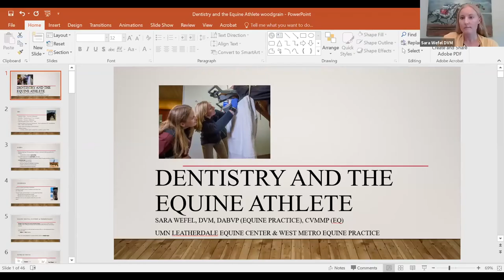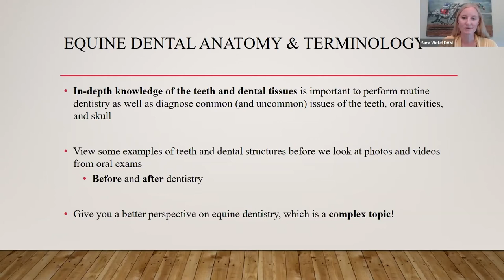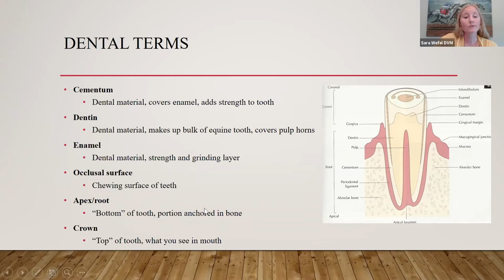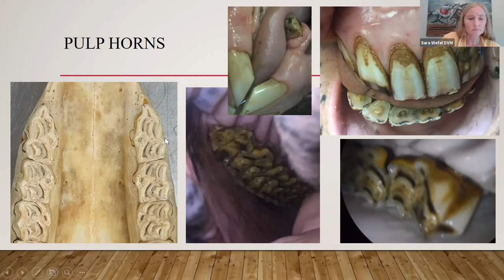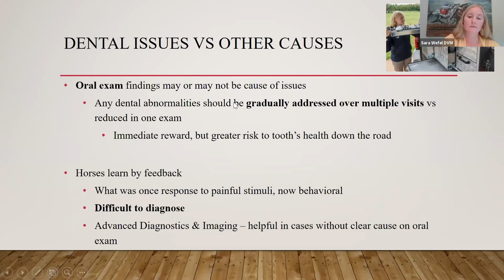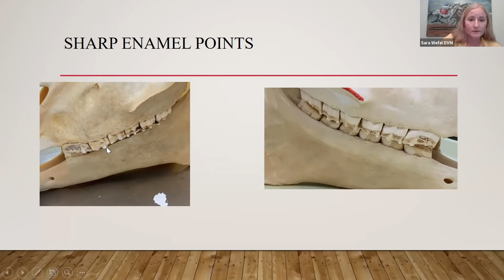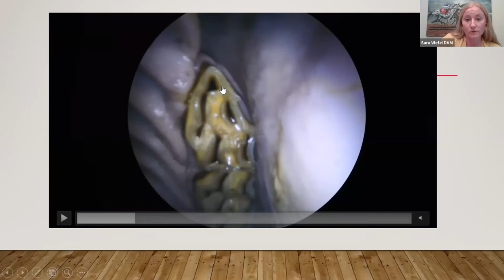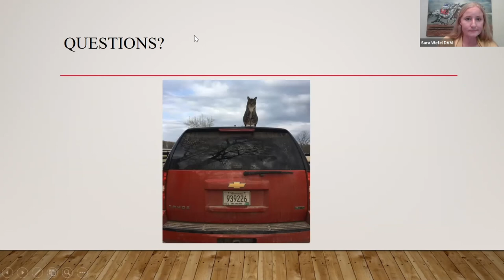Equine Dentistry and Its Impact on Performance presented by Dr. Sara Wefel - VMC AHES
Dentistry is a critical piece of management for the horse as an athlete.  This talk will discuss dental terminology, oral exam findings, and what happens during routine dentistry.  Images and video from oral endoscopy will allow us to "tour" the horse's mouth and discuss common exam findings, both normal and abnormal, and how they can impact performance.  Case examples from advanced diagnostics available at the Piper Equine Hospital, such as head CT will also be covered.

Sara Wefel, DVM, DABVP (Equine Specialty) is a board-certified specialist in equine practice through the American Board of Veterinary Practitioners. She works primarily at the University of Minnesota West Metro Equine Practice, which is an equine ambulatory practice in Long Lake, MN, and serves the western part of the metro. Her areas of interest are dentistry, preventative care, and sports medicine.